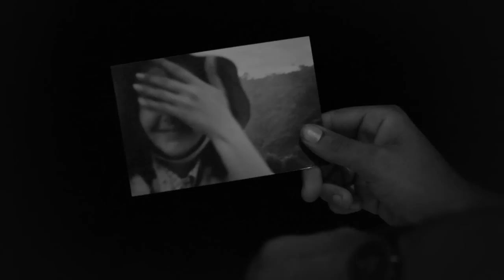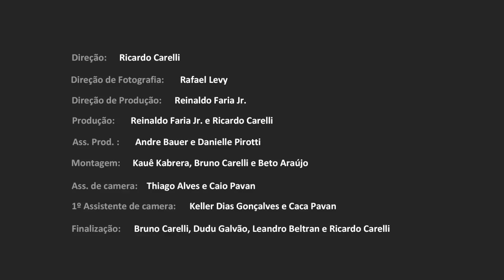Nação Zumbi - Cicatriz (Clipe Oficial)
Essa música faz parte do álbum Nação Zumbi (2014) lançado pelo Slap.

Nação Zumbi/ Cicatriz - Video Clipe
Ficha técnica
Direção:         Ricardo Carelli
Produção:       Reinaldo Faria Jr. e Ricardo Carelli
Direção de Produção:       Reinaldo Faria Jr.
Ass. Prod. :       Andre Bauer e Danielle Pirotti
Direção de Fotografia:       Rafael Levy
1º Assistente de camera:      Keller Dias Gonçalves e Caca Pavan
Ass. de camera:    Thiago Alves e Caio Pavan
Montagem:    Kauê Kabrera, Bruno Carelli e Beto Araújo
Finalização:    Bruno Carelli, Dudu Galvão, Leandro Beltran e Ricardo Carelli
Elenco:     Seu Nelson, Garrido, Fabio Garrido, André Kako, Bruna Ronco
Loguer:       Allan Leite da Silveira
Agradecimentos:     Prodigo Films,  PMA Tatuagens, Garrido Academia, Kauê Kabrera, Daniel Klajmic, Paula Brandão, Luiz Alberto Ferreira, André Kako e Bruna Ronco e Mixelmiledez
Eletricista:        José Adalberto de Paula e Lelo Santana
Maquinista:      Fabiano Oliveira Dias
1º Ass. de Maquinista:      Luis Augusto da Silva
Ajudante de produção:     Mozart Pereira e André Luiz Teodoro
Motoristas:     Pedro Salarini e Davis Souza Dantas
Carro de Camera:     RafaelFerreira de Lima

Letra: Cicatriz
Nação Zumbi

Quando fica cicatriz fica difícil de esquecer
Visível marca de um riscado inesperado
Pra lembrar e nunca mais esquecer
Pra lembrar o que lhe aconteceu

Ficar bem desenhado só pra ser bem lembrado
Risco do erro, mal visto, mal quisto e mal olhado
Quem vê vira logo a vista para o outro lado
Mas essa daqui me traz uma boa lembrança, não preciso esconder
Mas essa daqui me traz uma boa lembrança, não vou mais esquecer

Seja como for (seja como for)
Eu me lembrarei (eu me lembrarei)
Seja onde for (seja onde for)
Não esquecerei

Não é só um sinal de quem passou por maus bocados

Não esquecerei (não esquecerei)

Lá lá lá lá

Cicatriz... Quem vê nem diz que fizeste tudo isso por um triz
Cicatriz... Nem todo cuidado do mundo